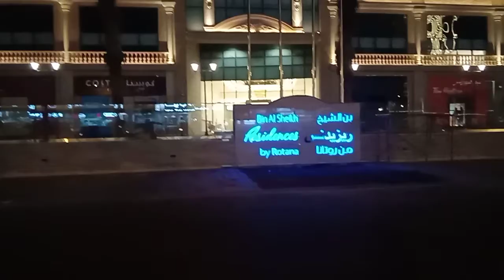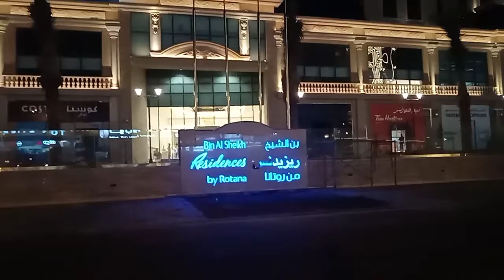The Bin Alihshiek Residences by Rotana